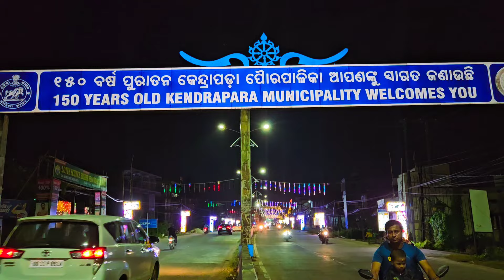ସମ୍ପୂର୍ଣ କେନ୍ଦ୍ରାପଡ଼ା ଗଜଲଷ୍ମୀ ପୂଜା l Full Kendrapara Gajalaxmi puja 2024 l Gouranga Nayak Odia Vlogs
ଜମୁଛି କେନ୍ଦ୍ରାପଡ଼ା ଗଜଲଷ୍ମୀ ପୂଜା l Full Kendrapara Gajalaxmi puja 2024 l Gouranga Nayak Odia Vlogs